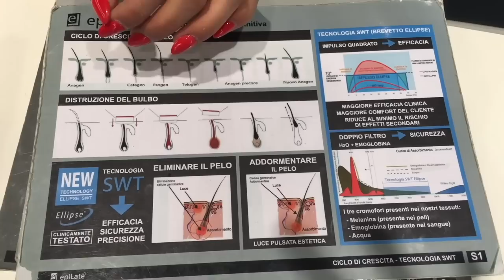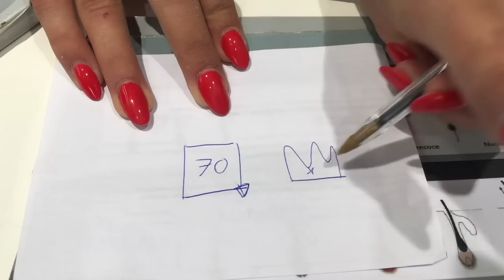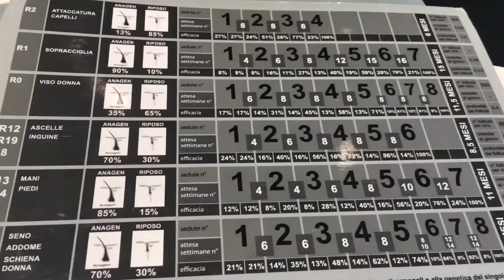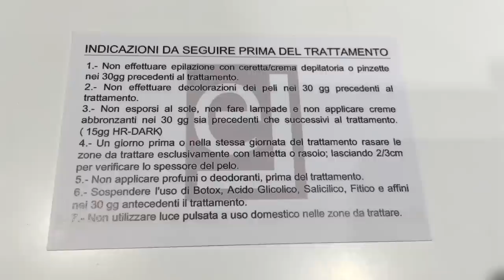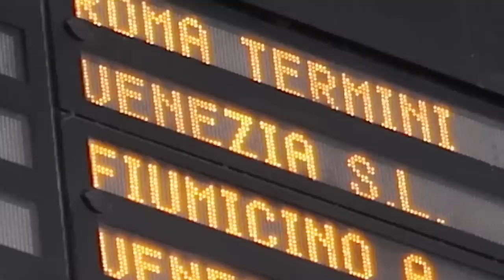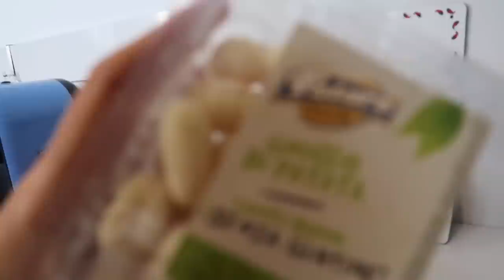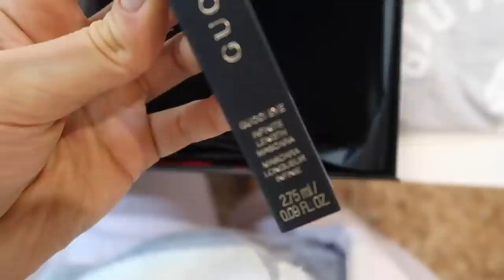Il mio Natale: 22 - 25 Dicembre || Vlog#54